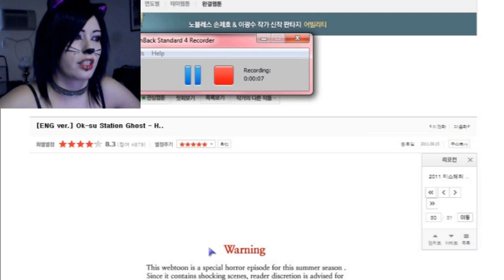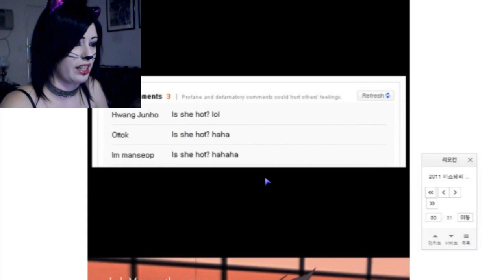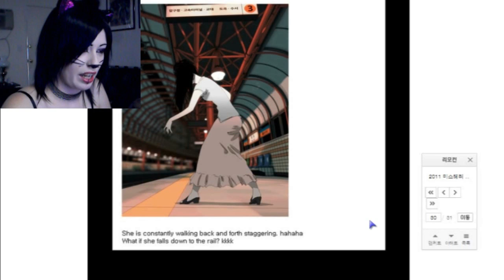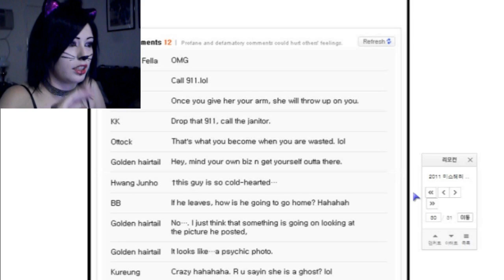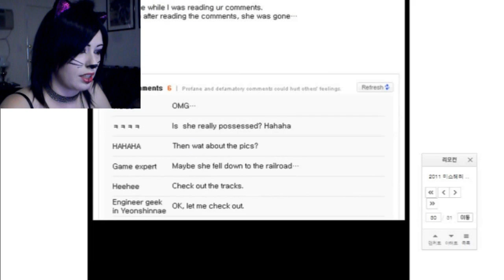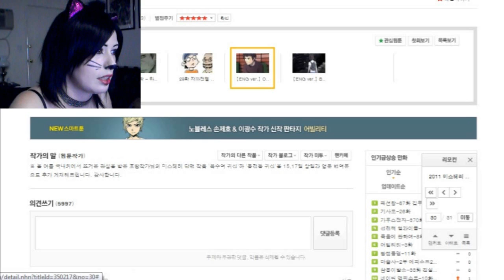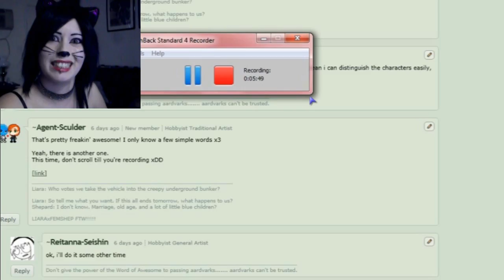Ok-Su Station Ghost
not necessarily a game persay, but still.